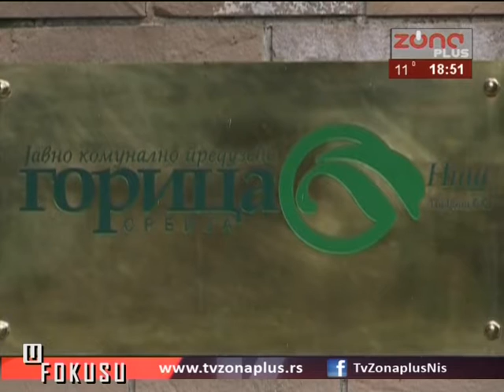U FOKUSU 06.10.2016.